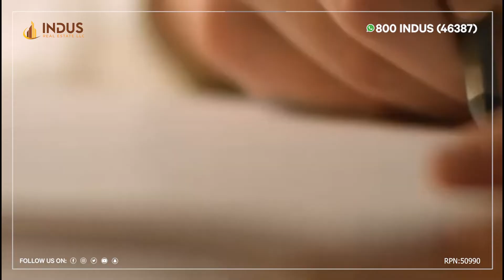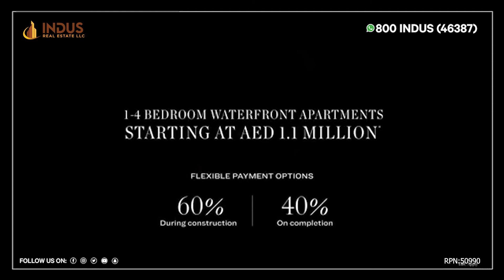Sobha One: Experience the Luxury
The journey starts at one, one that brings you closer to nature, one where the world is close yet far away, one that inspires & awes, one of a kind like you!

Sobha One spreads its tapestry over five interlinked towers. Rising from 30 stories tall and hitting a crescendo of 65 stories, it’s one note after another that sings in chorus with the skyline. With 1 to 4 bedroom apartments & 2 to 4 bedroom duplex, it’s a world of its own.

(RPN: 50990)